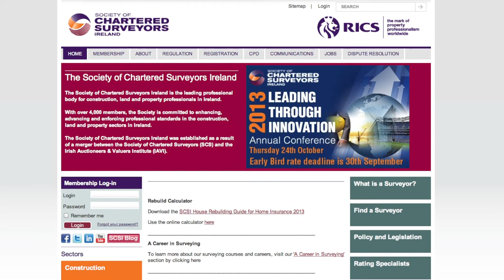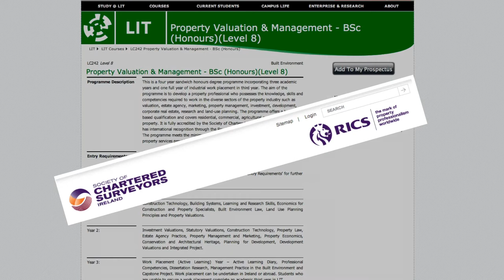Property Valuation & Management @ LIT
This is a four year sandwich honours degree programme incorporating three academic years and one full year of industrial work placement in third year. The aim of the programme is to develop a property professional who possesses the knowledge, skills and competencies required to work in the diverse sectors of the property industry such as valuation, estate agency, marketing, property management, investment, development, corporate real estate, research and land-use planning. The programme offers a business based qualification and covers residential, commercial, agricultural and specialist property. It is fully accredited by the Society of Chartered Surveyors Ireland (SCSI) and has international recognition through the Royal Institution of Chartered Surveyors (RICS).

The programme meets the minimum educational requirements required to work as a property services provider under the Property Services (Regulation) Act 2011.